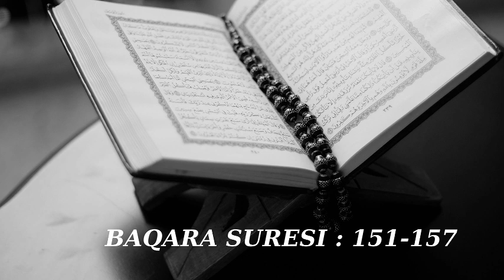BAQARA SURESI : 151 157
NUGMAN QARI